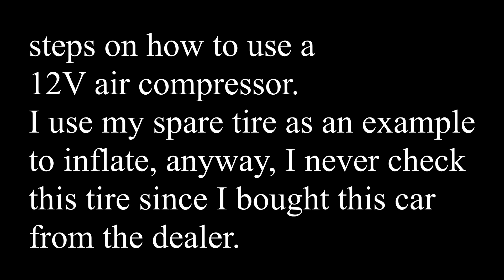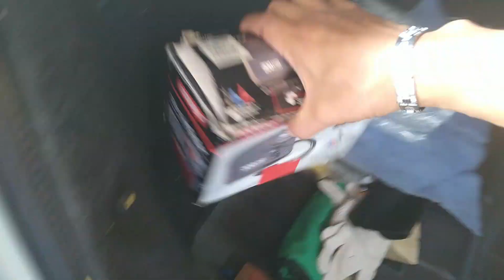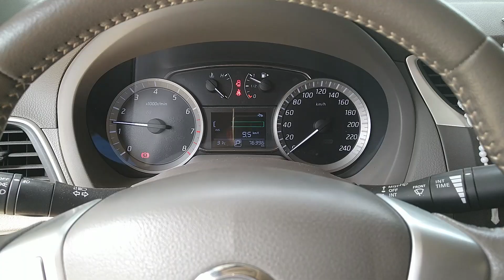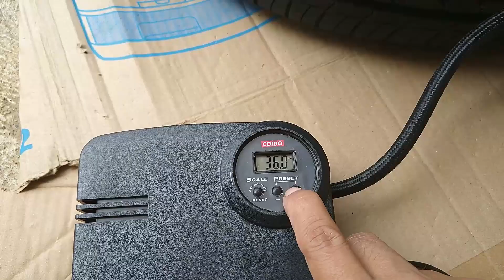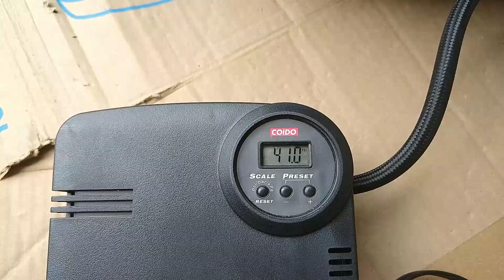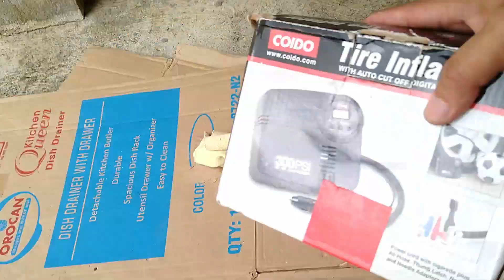Inflating The Tire By Using 12Volts Air Compressor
Inflating the tire using 12 volts air compressor, at the same time checking my spare tire. This is the first time that I check the spare tire pressure for six years already, and it was only 8 psi remained. It is recommended to check the spare tire at least once a year or every six months.